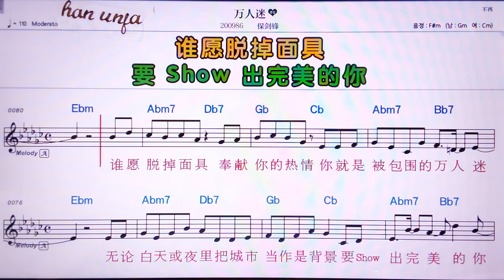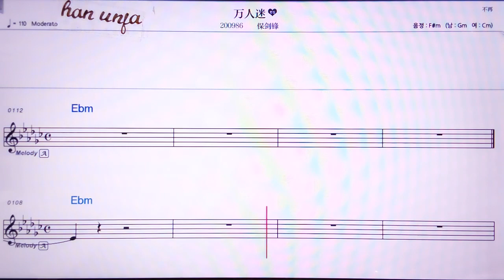💖완런미/바오지앤펑 👍Karaoke With Sheet Music/MR,노래방, 악보, 코드,